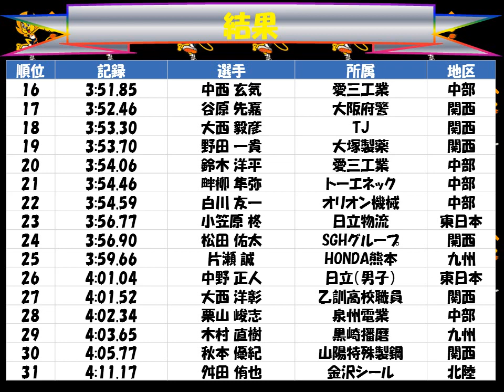全日本実業団対抗陸上競技選手権大会２０１７「男子１５００ｍ」優勝：ロナルド ケモイ（小森コーポ）